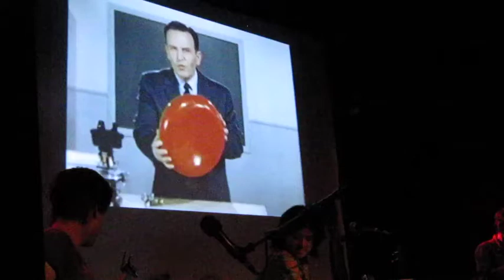The Books - ?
7.5.2011, Lille Vega, Copenhagen, Denmark.